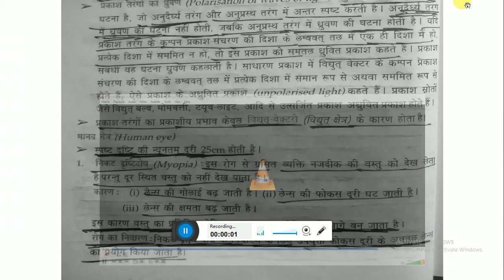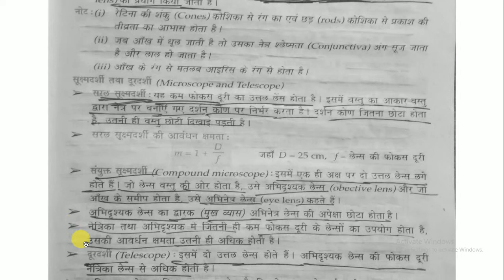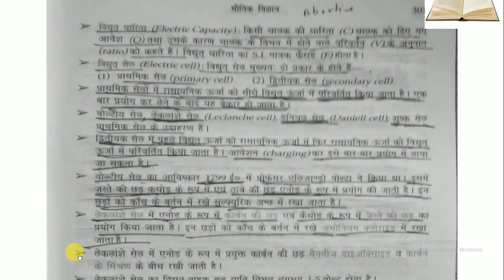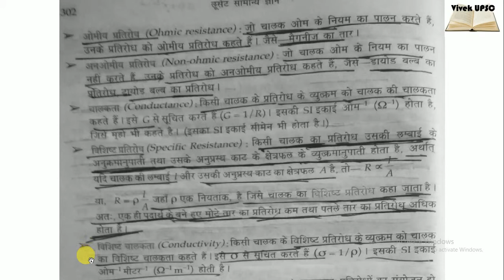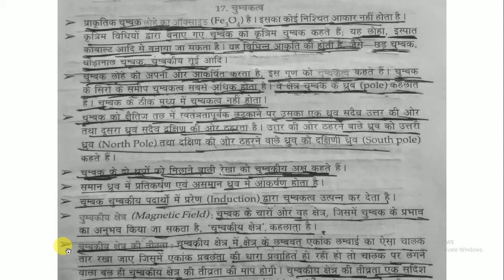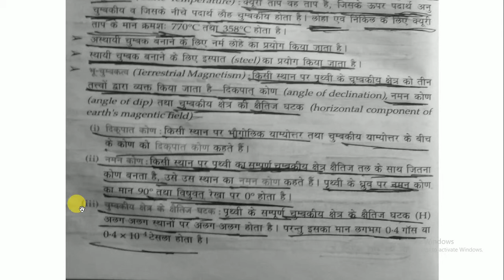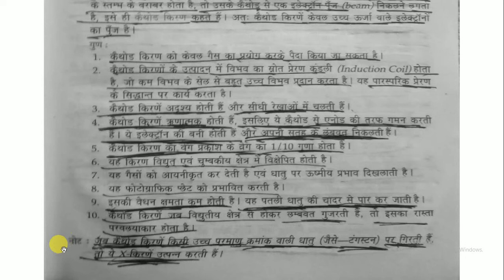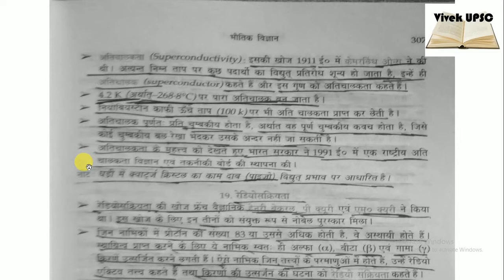Lucent Physics 4 in HINDI for UPSC, SPSC, SSC, BANK, RAILWAY, IES etc